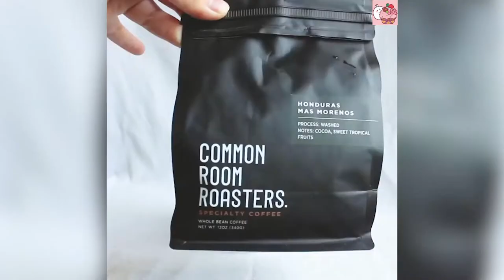[ASMR] 4 Easy Milk Tea Recipe | How To Make Drinks At Home #5